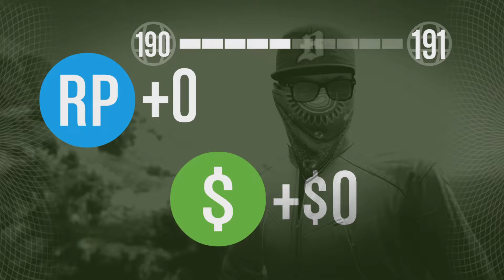GTA 5 Online Funny moment (completing the final Heist) part 3